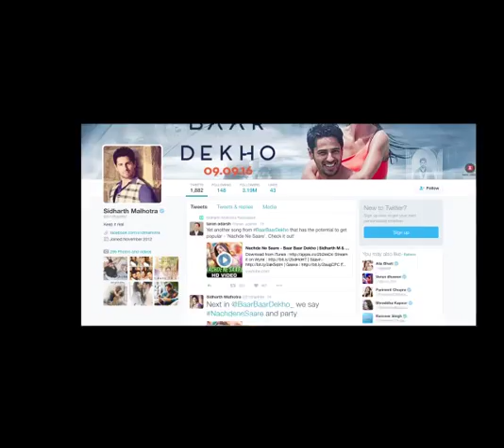Baar Baar Dekho | Nachde Ne Saare | Sidharth, Katrina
After the success of song "Kala chashma" from Sidharth Malhotra and Katrina Kaif starrer “Baar Baar Dekho”, the makers has now released yet another peppy number from the film. Song titled  “Nachde Ne Saare” has been sung by singer like Harshdeep Kaur, Jasleen Royal and Siddharth Mahadevean.